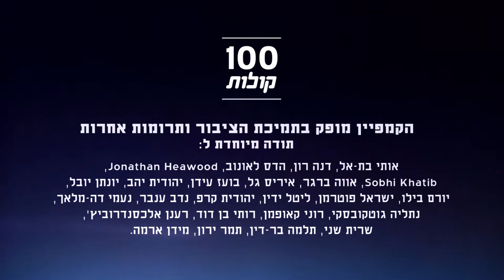עדנאן נסאסרה מכפר אל סירה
הכירו את עדנאן, מורה מהכפר אל סירה בנגב. עדנאן זוכר איך היה לגדול בכפר שלו ומאחל לילדים שלו עתיד יותר טוב ושהמדינה תיתן להם אפשרויות ולא תכריח אותם לחיות אחרת מאיך שהם רוצים.